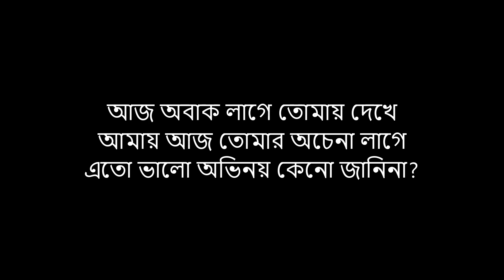HIGH WAY - Obosthan (Karaoke/Instrumental Version with Lyrics)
This is the lofi karaoke version of the song Obosthan by Highway. I hope you like it :)

Hello, I am Ibnul Aftab. Welcome to this channel! I love making instrumentals and I'm really passionate about music. Along with releasing original music, I strive hard to prove quality instrumentals of new and trending songs. If you want a karaoke version of any song, leave a request in the comments. Have a great day and check the channel out! It keeps me motivated.